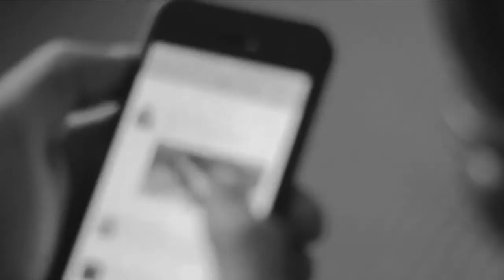Viderunt Omnes - Morgan Tweddle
Do not bother watching